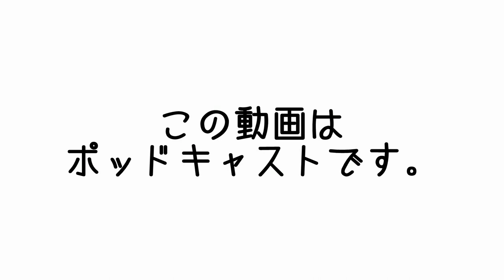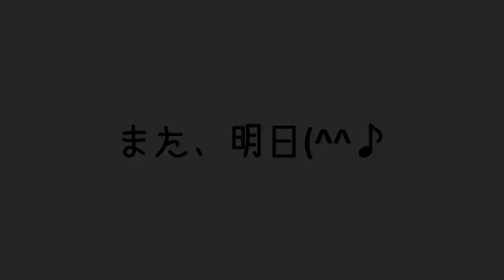4年くらいぶりにステージで歌います(;^ω^)明後日4日... | まこ姉のMCasts | 昼ビール放送局